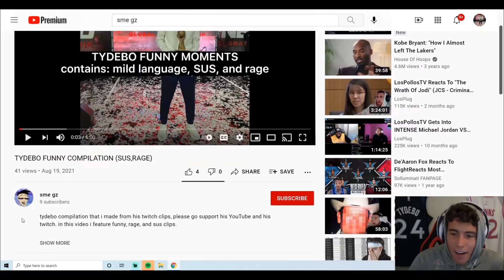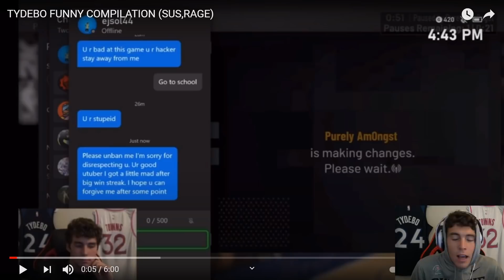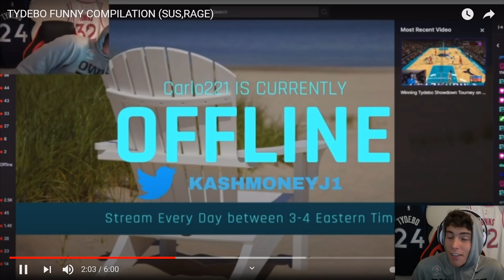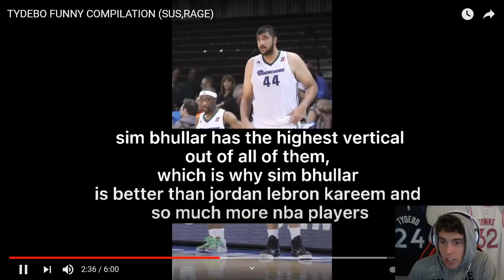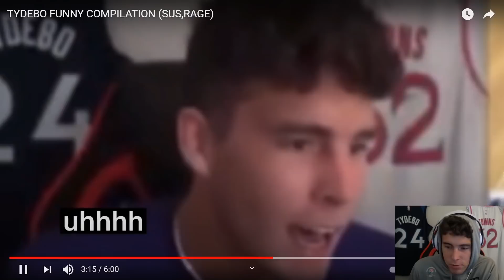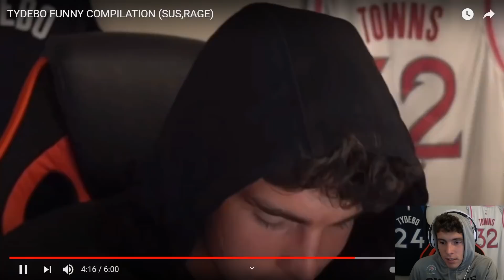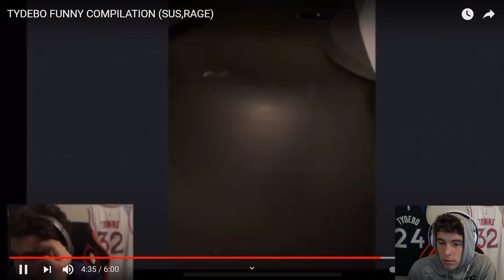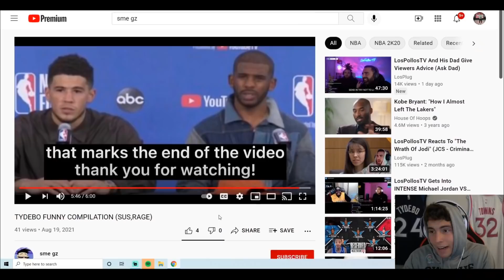REACTING TO TYDEBO FUNNY, SUS & RAGE MOMENTS!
Need to go 12-0 unlimited, domination, TTO and more service! Go contact ROSE NBA on Twitter now:

In this video, I react to TyDeBo funny sus and rage compilation. This includes moments while streaming on Twitch of TyDeBo acting sus and raging while playing NBA 2K21 MyTeam. I hope this helps your no money spent, budget or god squad.